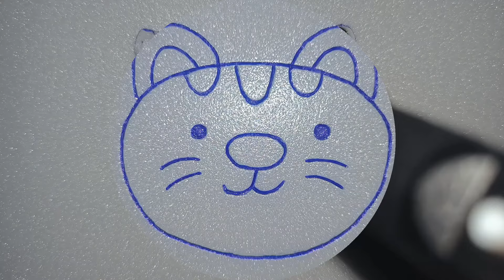The art of painting on foam 🎨 beautiful painting short video - Part 14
Videos like this are supposed to help you sleep, relax,study, focus, and, most importantly, give you somepleasant ASMR tingles

ASMR stands for Autonomous Sensory Meridian Response. It refers to a tingling sensation that typically begins on the scalp and moves down the back of the neck and upper spine. People often experience this sensation in response to certain auditory or visual stimuli, such as whispering, tapping, or gentle movements.

ASMR has become a popular trend on platforms like YouTube, where creators produce videos designed to trigger these sensations. These videos often include sounds like soft-spoken voices, crinkling paper, or brushing hair. Many people use ASMR videos to relax, reduce anxiety, or help them fall asleep